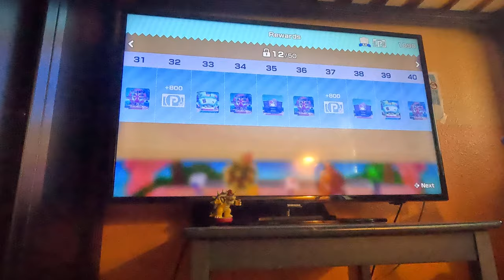(4K60fps) Super Mario Party Jamboree - Earning the "At the Last Second!" Achievement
I had to play Sled to the Edge and stop at 10.00 yards or closer *without falling off*!

I played as Bowser!